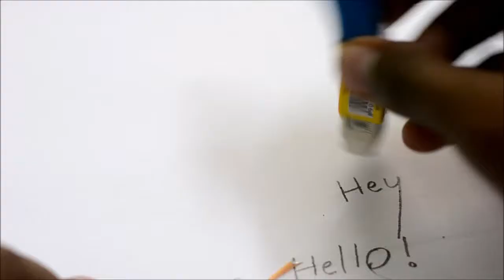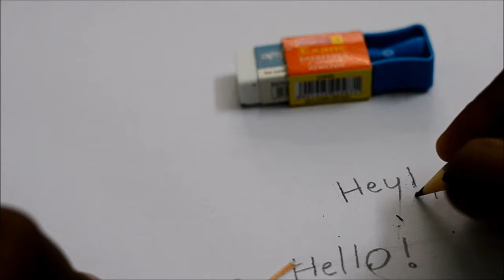3 awesome sharpner hack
*Get Engineering Projects
BE, Btech (Mechanical, Electronics, Electrical)
ME Mtech (Design, Thermal)